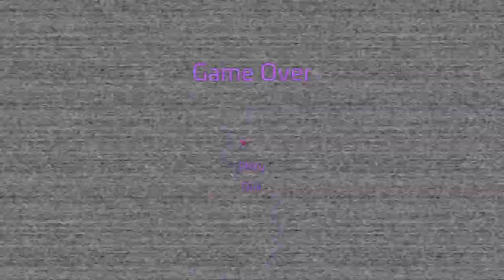Atrium Disaster | LandFox Plays Five Nights at Freddy's Security Breach #2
Hope You Enjoy This Gameplay Stay Tune For More